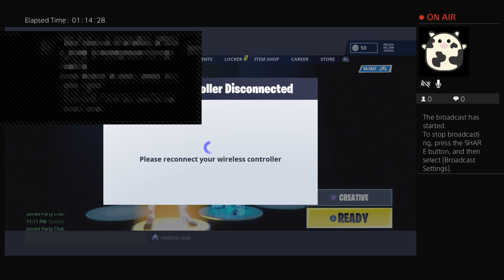Trying to get ice king